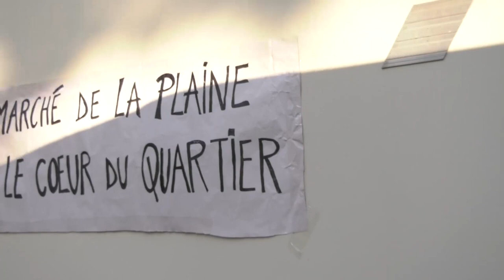Manif escargot marché forains / La Plaine (2018)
7 septembre 2018, alors que les travaux de la Plaine sont annoncés les forains manifestent pour que le marché continue.